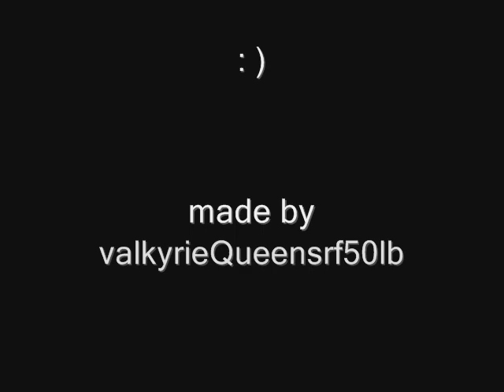Russian honorable warriors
Russian army video troops jets tanks. Russian honorable warriors Россия Путин Putin super power resistance Vladimir czar respect planes helicopters nuclear bomb guns winter tribute